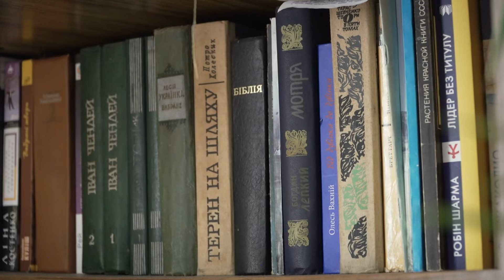ОБІД В ДОМІ ГЕРОЯ💔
Олеже… Дякую сьогодні твоїй родині за гостину і за памʼять…

Знаєш, тут атмосфера, ніби ти тут… Тут і будинок, який ти побудував, і твій пес Гімлі, який продовжує підрахунок вбитих орків разом з уявним Леголасом.

І персик, який ти посадив, цього року вродив неймовірно.

І малина… Таке враження, ніби ти й досі нею займаєшся: дуже солодка та родюча. Ну і твій улюблений козир: хоч де б був, там всюди майорить синьо-жовтий стяг. Що на Донбасі, де ти виконував найнебезпечніші завдання, що у тебе біля дому.

Тут стільки памʼяті… І портрети, і нагороди, і та сама атмосфера, яку ти дарував своєю присутністю.

Дякую за гостинність твоїй родині…

Памʼятаємо і завжди памʼятатимемо.